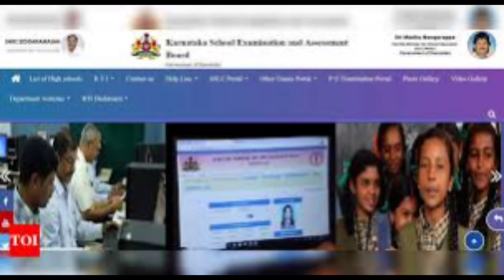ಯುವ ನಿಧಿ ಯೋಜನೆ ಅರ್ಜಿ ಪ್ರಾರಂಭ |ಈ ದಾಖಲೆಗಳನ್ನು ರೆಡಿ ಮಾಡಿ ಇಟ್ಟುಕೊಳ್ಳಿ|ಇಲ್ಲ ದುಡ್ಡು ಬರಲ್ಲ||students soluti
Upi id:hatersvtu@ybl